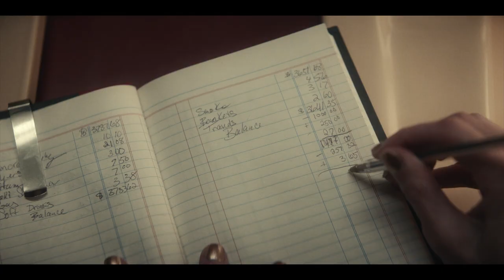Physical — Official Trailer | Apple TV+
The voice in your head can be your biggest critic or your biggest motivation. Watch Physical, premiering 18 June on Apple TV+.

Sheila Rubin (Rose Byrne) is a quietly tormented housewife in ’80s San Diego, who behind closed doors battles extreme personal demons and a vicious inner voice. But things change when she discovers aerobics, sparking a journey towards empowerment and success.

Executive produced by Annie Weisman, who also serves as showrunner, Physical is directed by Craig Gillespie, Liza Johnson and Stephanie Laing, who also serve as executive producers — along with Marty Adelstein and Becky Clements for Tomorrow Studios — Alexandra Cunningham, John McNamara, Sera Gamble and Rose Byrne, who stars as Sheila Rubin. In addition to Byrne, the series also stars Rory Scovel, Dierdre Friel, Della Saba, Lou Taylor Pucci, Paul Sparks and Ashley Liao.

Apple TV+ is a streaming service with original stories from the most creative minds in TV and film.